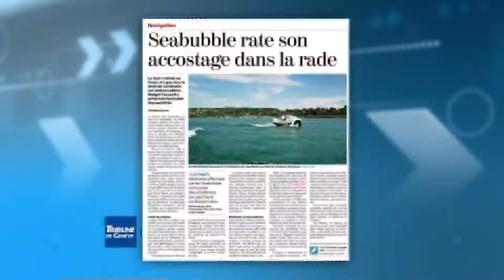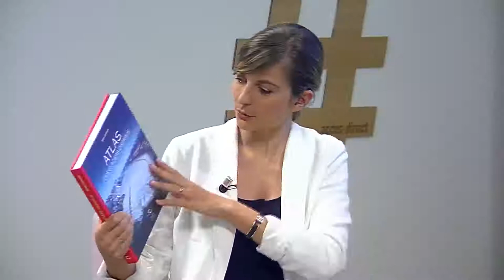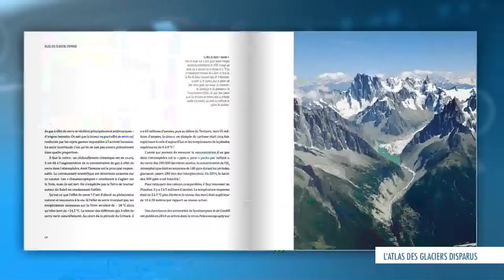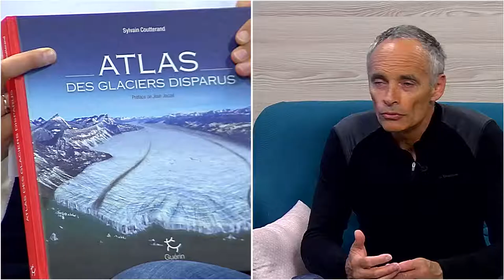Accès direct du mercredi 11 avril 2018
Fanette Debuisson reçoit Guy CHAUMEREUIL, Président de la Grande Traversée des Alpes, Sylvain COUTTERAND, Glaciologue et LoÏc BAESSO, Directeur de Mountain Go